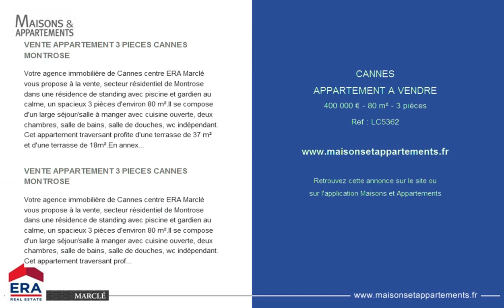CANNES - APPARTEMENT A VENDRE - 400 000 € - 80 m² - 3 pièces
Référence : LC5362

VENTE APPARTEMENT 3 PIECES CANNES MONTROSE
Votre agence immobilière de Cannes centre ERA Marclé vous propose à la vente, secteur résidentiel de Montrose dans une résidence de standing avec piscine et gardien au calme, un spacieux 3 pièces d'environ 80 m².Il se compose d'un large séjour/salle à manger avec cuisine ouverte, deux chambres, salle de bains, salle de douches, wc indépendant. Cet appartement traversant profite d'une terrasse de 37 m² et d'une terrasse de 18m².En annexe : un parking et 2 caves.Pour tous renseignements, contactez votre agence immobilière de Cannes centre ERA Marclé au 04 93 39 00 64. Copropriété de 100 lots ().Charges annuelles : 3000.00 euros.

Votre agence immobilière de Cannes centre ERA Marclé vous propose à la vente, secteur résidentiel de Montrose dans une résidence de standing avec piscine et gardien au calme, un spacieux 3 pièces d'environ 80 m².Il se compose d'un large séjour/salle à manger avec cuisine ouverte, deux chambres, salle de bains, salle de douches, wc indépendant. Cet appartement traversant profite d'une terrasse de 37 m² et d'une terrasse de 18m².En annexe : un parking et 2 caves.Pour tous renseignements, contactez votre agence immobilière de Cannes centre ERA Marclé au 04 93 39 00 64.

Cette annonce vous est proposée par l'agence ERA MARCLE IMMOBILIER